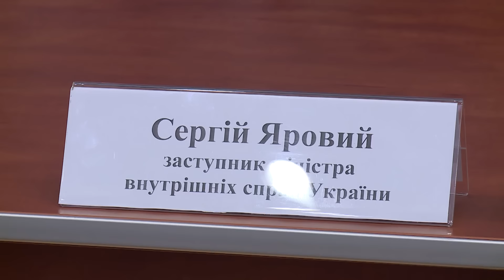Сергій Яровий міліція проводить перевірку за 54 повідомленнями про підкуп виборців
Найбільше таких повідомлень зафіксовано у Києві та на Полтавщині. Усього ж у день голосування до органів внутрішніх справ надійшло 470 повідомлень, пов'язаних із виборчим процесом. Про це сьогодні, 25 жовтня, на брифінгу у МВС повідомив заступник глави відомства Сергій Яровий. У Брифінгу взяла участь координатор ГО "ОПОРА" Ольга Айвазовська.